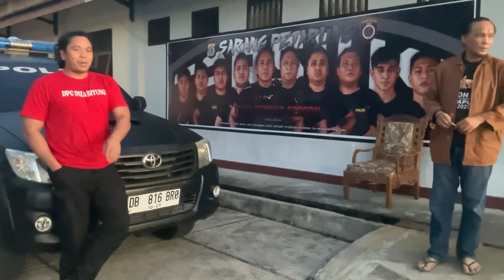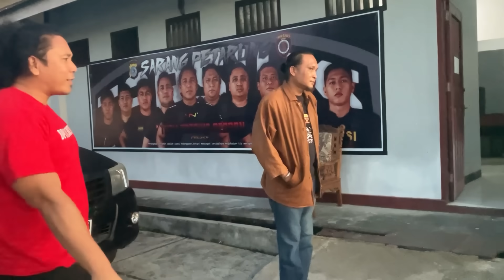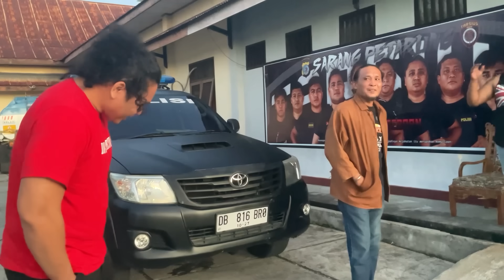PART4 SERANGAN M3M4TIK4N! P4NAH WAYER KUNINGAN B3R4CUN DIGUNAKAN DALAM T4WURAN ANTAR KAMPUNG!